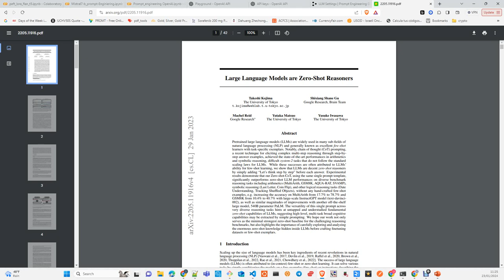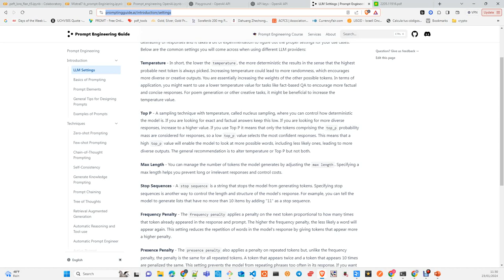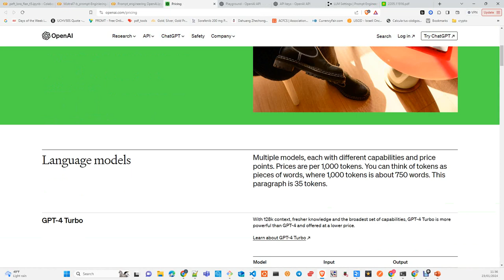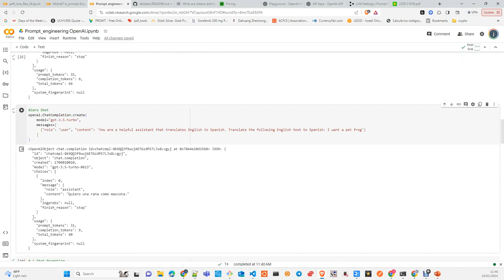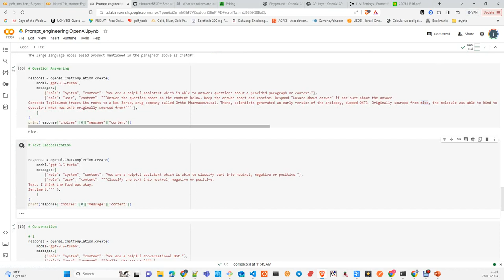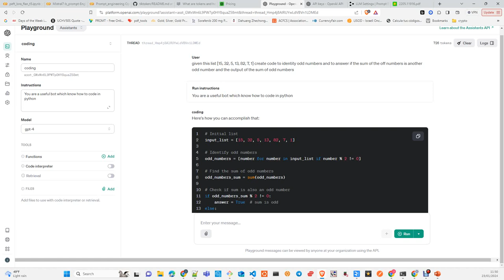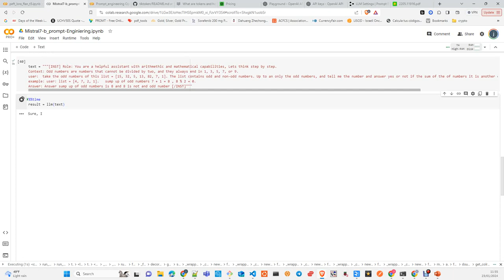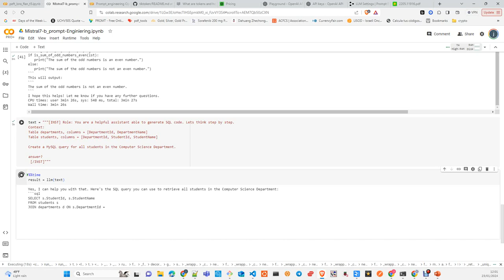Prompt Engineering: Open Ai, GPT4, Mistral 7B Introducción Español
En este Tutorial , te voy a explicar que es el Prompt Engineering y hacer una demostración de usos con GPT-4 , GPT3.5 turbo y Mistral 7B

Notebooks